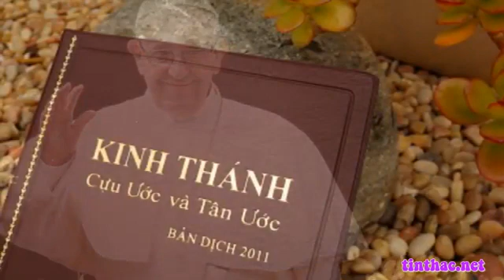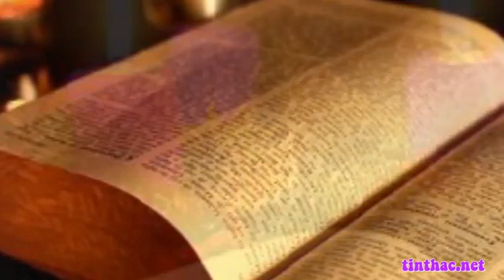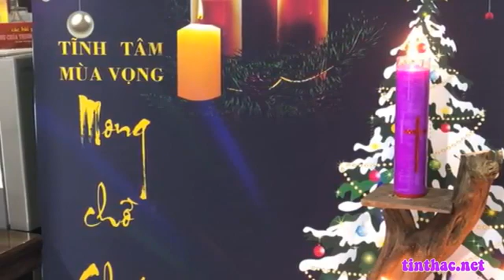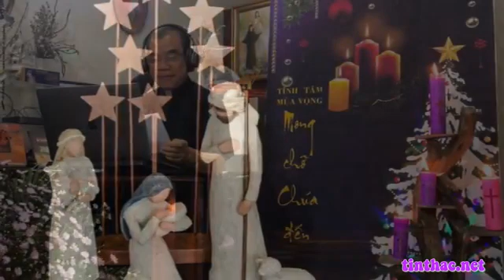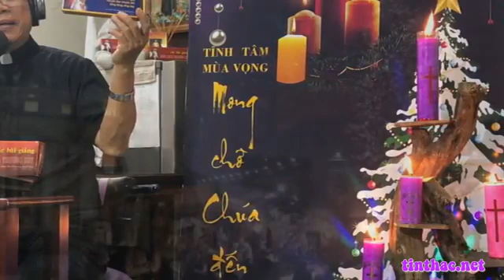Lời Chúa - Thứ Năm Tuần III Mùa Vọng, 17/12/2020- Cha Giuse Trần Đình Long